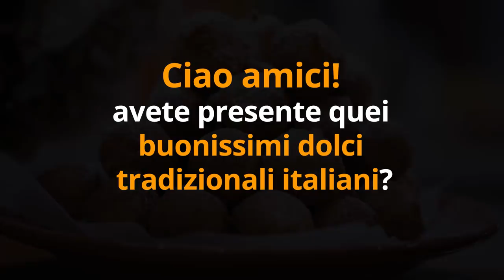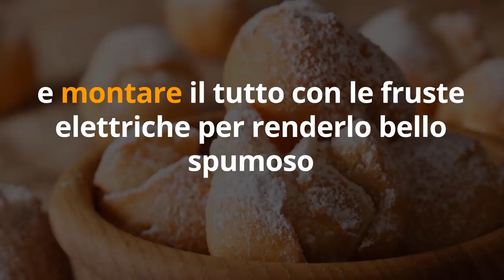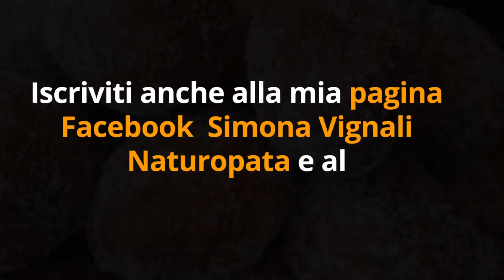RICETTA FRITTELLE di CARNEVALE LIGHT, senza UOVA, LATTE, ZUCCHERO BIANCO!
Ciao amici! Ecco una ricettina golosa: le frittelle di carnevale in versione light, amica della linea, senza uova, latte, zucchero bianco.

Nota bene

Simona Vignali